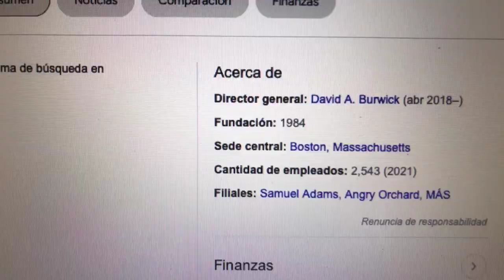🔴 Datos Sobre El Comercio De Acciones De Boston Beer Company Inc SAM 🔴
The Boston Beer Company, Inc. produce y vende bebidas alcohólicas principalmente en los Estados Unidos. La cerveza insignia de la compañía es Samuel Adams Boston Lager. Ofrece varias cervezas, sidras duras y seltzers duros bajo las marcas Samuel Adams.